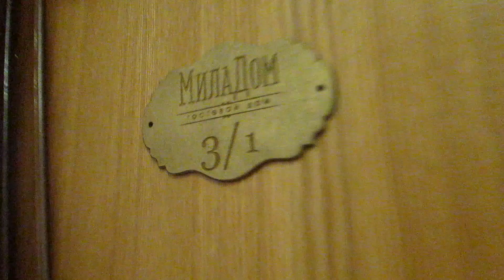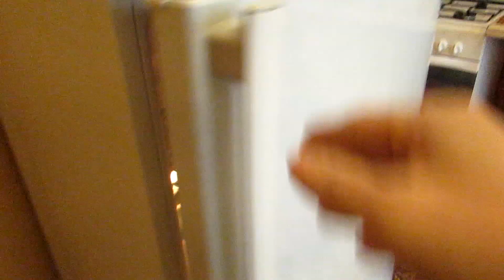Гостиница МилаДом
При размещении получите скидку в 5%, если скажете, что пришли от Сергея Псекупс (с видеоканала). Небольшая гостиница в 10 минутах от Предгорья Кавказа. 4 номера. Цена 1200 руб. 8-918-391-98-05 . Хозяйка подскажет таксиста для встречи в аэропорту.

Экономия на лечении
Жить в гостинице гораздо дешевле чем в санатории.
Бесплатные сервисы
Бесплатный Wi Fi;
Бесплатная автомобильная стоянка;
Бесплатное кухонное оборудование.
Тишина и легкая доступность. В номерах не курят.  У нас всегда тихо.
До курортного парка и санаториев вы можете дойти за 10 минут
Гостиница МилаДом Идеальная чистота, у нас комфортно жить, а  лечиться в Горячем Ключе
Ваша выгода:
Экономия на лечении.
Всегда тихо.

- Горячий Ключ; мобильное приложение Горячий Ключ в кармане.